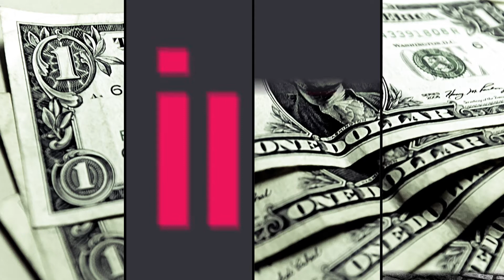Novák (ČEZ): Nová energetika má obrovský potenciál, příležitosti vidíme hlavně v Německu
Jedním z důležitých zdrojů cash flow potřebného na budoucí dividendy jsou obnovitelné zdroje energie, říká Martin Novák, finanční ředitel ČEZ. Které trhy jsou podle něj z hlediska nové energetiky atraktivní?